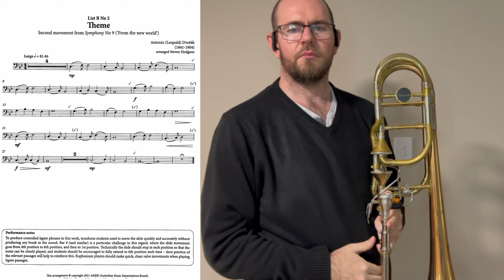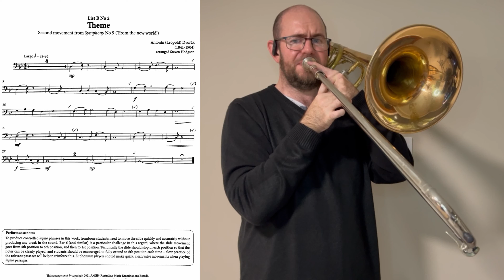AMEB Grade 1 - List B, No. 2 "Theme (from New World Symphony)" (Trombone) - arr. Steven Hodgson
Demonstration video for AMEB Grade 1 - List B, No. 2 "Theme (from New World Symphony)" (Trombone) arranged by Steven Hodgson.

Support the composer by purchasing their music from somewhere like JW Pepper!